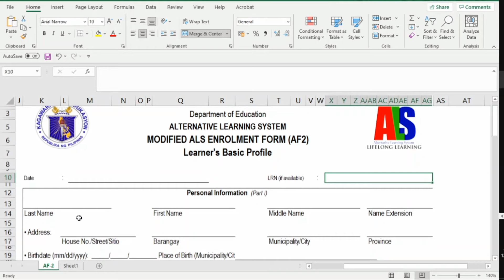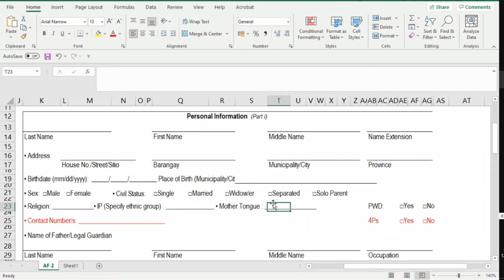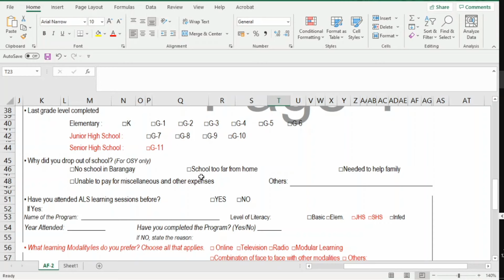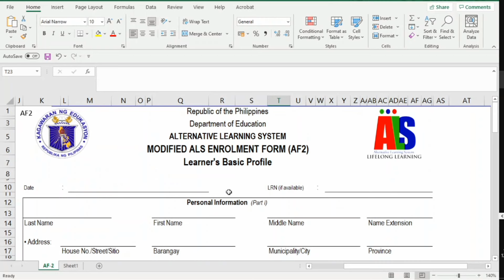Deped Modified ALS Enrollment Form-SY 2021-2022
Deped Modified ALS Enrollment Form-SY 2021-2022 with free softcopy.